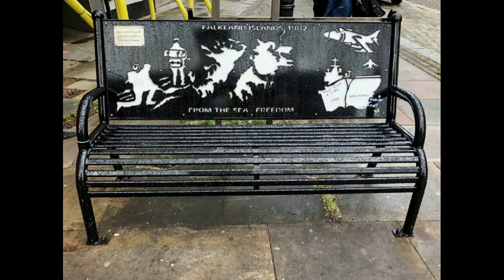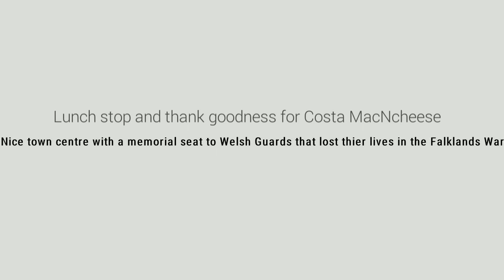Homeward bound Day 4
Day 4 of my Wales trip. A wet and windy ride home from West Wales to Wiltshire.